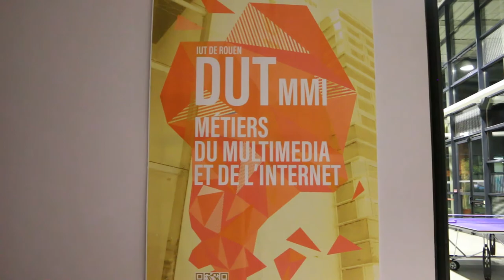MMI Games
MMI Games - 24h de l'audiovisuel - MMI Elbeuf

Synopsis:  Un groupe d'étudiants se retrouve en pleine 73ème édition des MMI Games, jeu ayant pour but d'éliminer ses adversaires afin d'obtenir le tant convoité diplôme MMI. Qui sera le dernier survivant ?

Acteurs :
-Marius Chabuel, Présentateur
-Steven Clain, Le Ninja
-Paul Cabot, Guy
-Solenne Dauriac, La fille (Pierre)
-Hugo Barbé, JCVD (Pierre)
-Melvyn Delaunay, Le Sherif (Pierre)
-Loan Lucas, L'homme a la batte (Pierre)
-Maxime Clément, Patte cassé (Pierre)
-Antoine Auvitu, Le comique (Pierre)
-Théo Cararo, Le Sorcier/Le bon (Pierre)
-Philippe chevreul, La brute (Pierre)
-William Chenut, Le truand (Pierre)
-Clément Debray, Le pendu (Pierre)

Réalisation de tout le groupe ayant tourné dans le film, mention spéciale pour Antoine Auvitu et son montage exceptionnel tout le long de la nuit.

Merci à L'IUT de Rouen, antenne d'Elbeuf MMI de nous permettre de faire ce genre d'évènement !

Merci à l'équipe de professeurs, Monsieur Pique, Monsieur Joetzjer, Monsieur Beharelle et Madame Roméo, ainsi qu'à Monsieur Chasle pour leur aide pendant ces 24h et leur bonne humeur constante !

DUT MMI - 24h de l'audiovisuel de Janvier 2018.